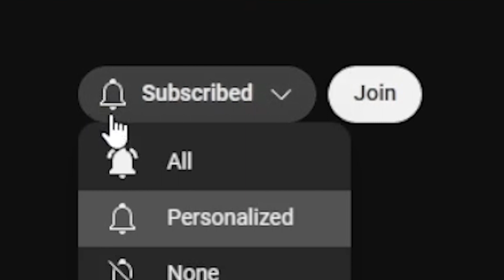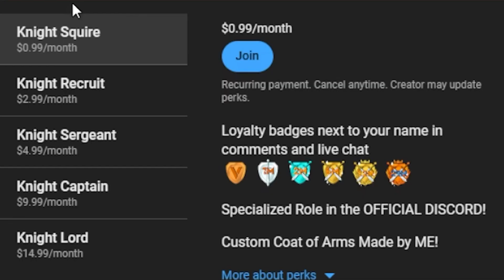SER HOJ, KNIGHT OF BATTANIA: Amber Dawn Ep. 4- Mount & Blade 2 Bannerlord (modded)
As his 21st nameday approaches, young Hoj continues to fight for the glory of his liege lords, the Battanians. But the Sturgians of the north are hardened men and women of war, and even the vast armies of the great green woods will struggle against this forstborn foe.

Through exceptional service, Hoj is granted several key castles along the Eastern border of Battania, but his heart yearns for home and his eyes stay fixed upon the Vlandians of the west...